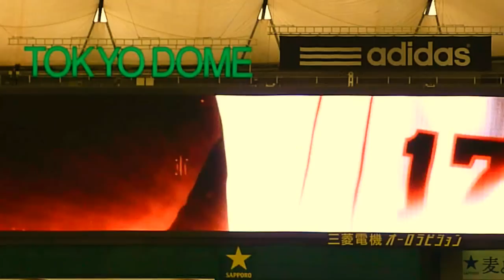2012.4.29 巨人×阪神 GIANTS PRIDE 2012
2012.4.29 読売ジャイアンツ×阪神タイガース 第5回戦＠東京ドーム
"GIANTS PRIDE 2012"
プレイボール直前、選手が守備につく前にスクリーンで流れる映像